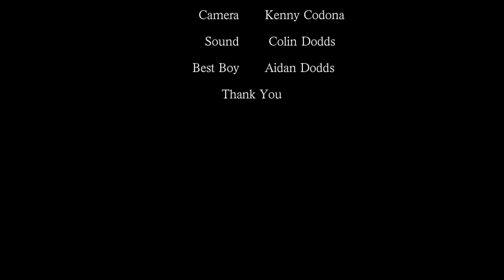Society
My Teams Entry For The 2010 Virgin Media Shorts Competition.

Written,Produced,Directed and Performed By - Craig Moncur
Camera By -  Kenny Codona
Sound Recorded and Produced By - Colin Dodds
Best Boy - Aidan Dodds